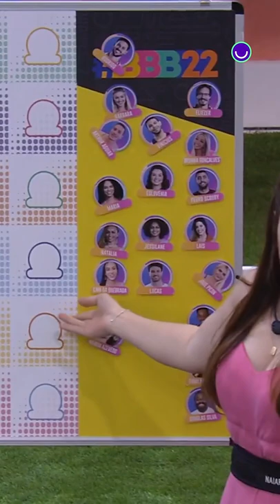ENQUANTO VOCÊ TÁ INDO, A NAIARA JÁ TÁ COM O BOLO PRONTO 💥 | BIG BROTHER BRASIL 22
Avisa que ela chegou! 💥 Naiara Azevedo começou o jogo da discórdia já com recadinho pros brothers: enquanto eles estão indo, ela já tá voltando com o bolo pronto, viu? 👀